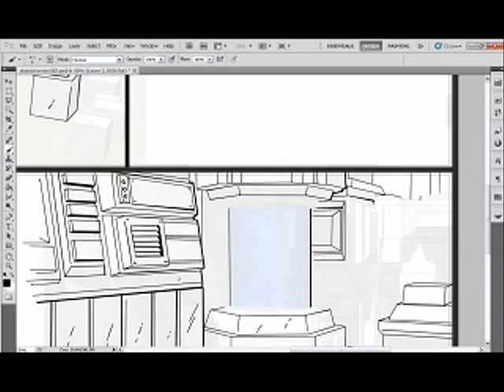Atomic Terrier lab preview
Sped up draw over of my Google Sketchup render of a laboratory for my Atomic Terrier comic.